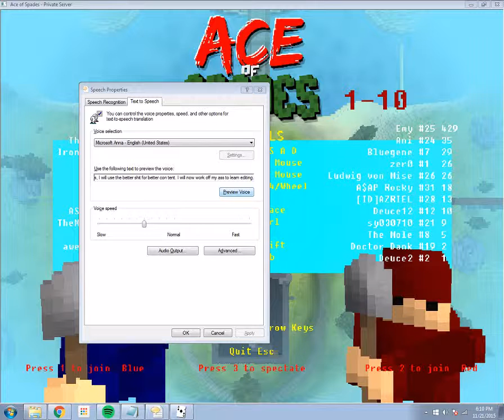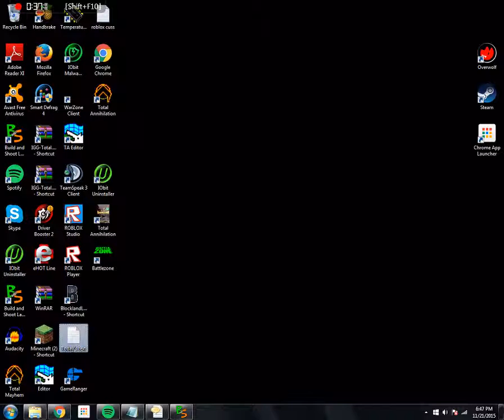Build and Shoot Ⓧ Sporting a Rifle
Openly using a rifle more than the SMG or shotgun mostly because of the situation. I used a specific aiming strategy that I call "homing" which is like flicking, but slower because I can't yet.